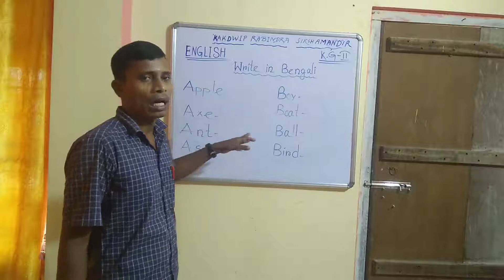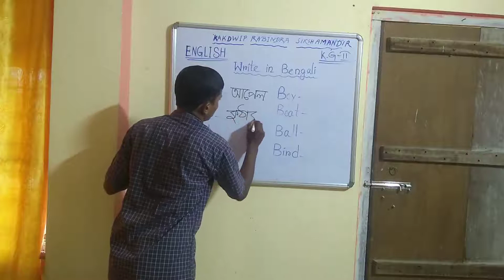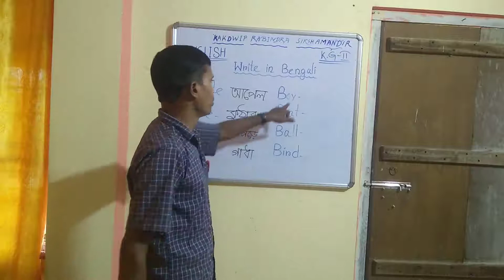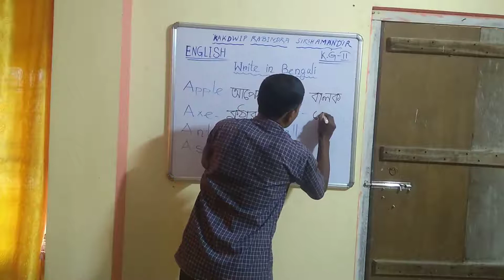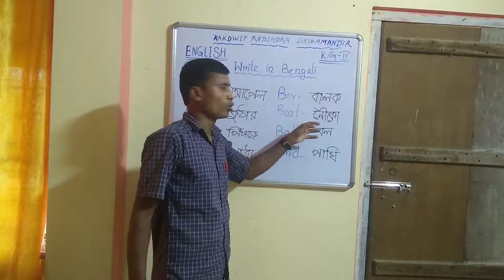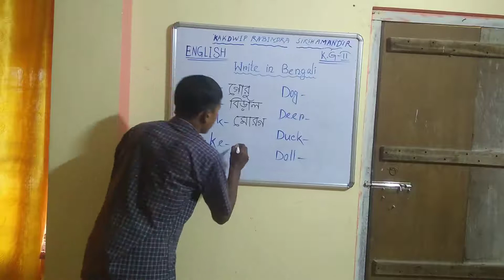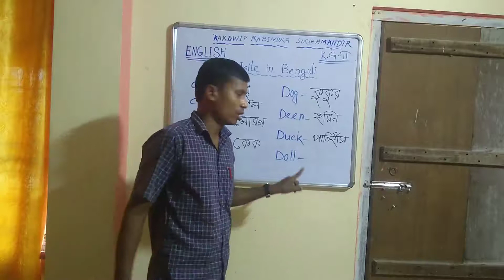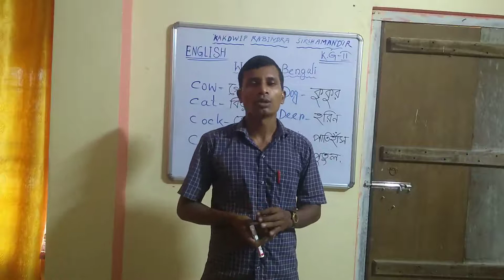CLASS - K . G II // WRITE IN BENGALI // ENGLISH